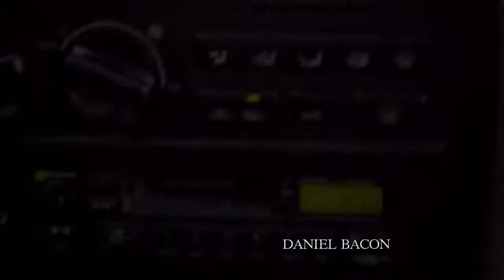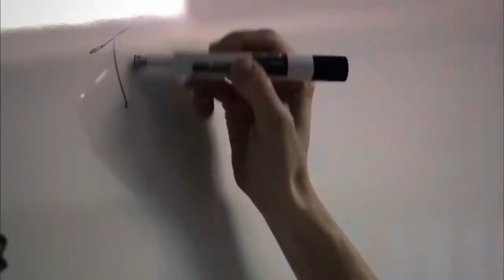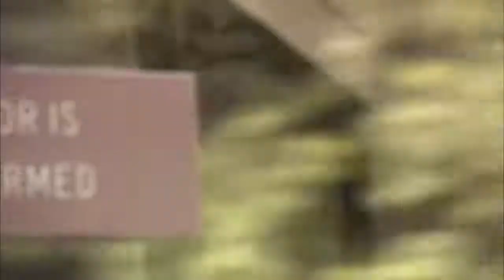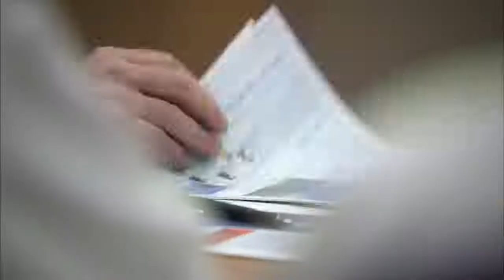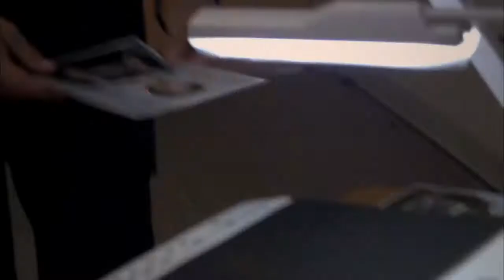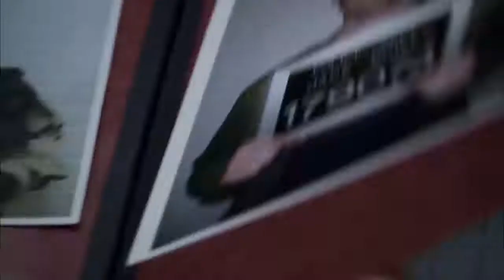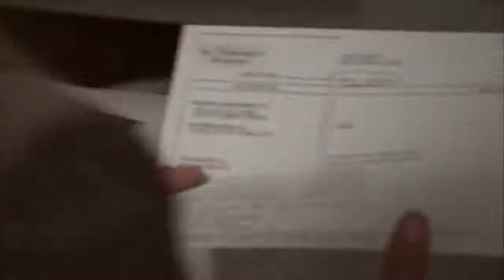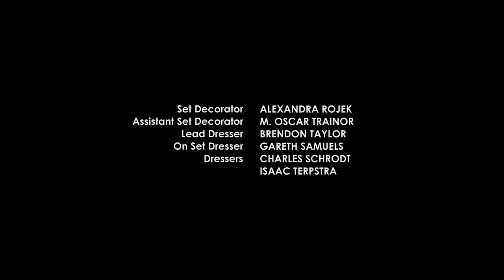coronavirus outbreak The Movies 2020 full Hd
Abut this
Youmusic 1m coronavirus outbreak The Movie720p 2020 full Hd COVID 19 movie 2020 How to YouTube varl video Ghatak full movie Sehar Afsa new movie bhojpuri new film trailers 2020 pawan singh film 2020 pawan singh ka trailer pawan singh 2020 trailer latest bhojpuri movie trailer 2020 new bhojpuri film trailer 2020 Ghatak pawan singh trailer pawan singh new trailer 2020 youmusic 1m
नमस्कार सभी भाई एवं बहनों को दिल से, धन्यवाद मेरा वीडियो देखने के लिए।

coronavirus outbreak  The Movie2020 full Hd
youmusic1M में आप सभी का स्वागत हैं
हमारे यहाँ हिन्दी वीडियो भोजपुरी वीडियो, भक्ति वीडियो सभी प्रकार का, वीडियो मिलता है। आप लोग को वीडियो अच्छा लगे तो प्लीज।
:- Sabskraib our chaynal
 :-laik
trendymovie  horrormovie hindidubbedmovie tamilmovie tamil kanchana3
corona virus film
I'm on Instagram as @kaushalofficialcomedy1. Install the app to follow my photos and videos.
______________________________________, Youmusic 1m